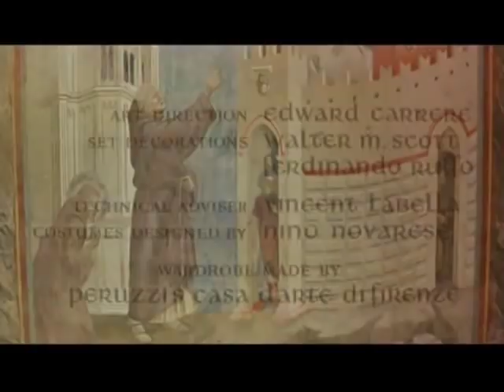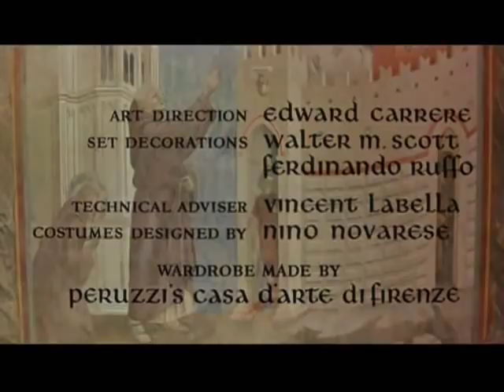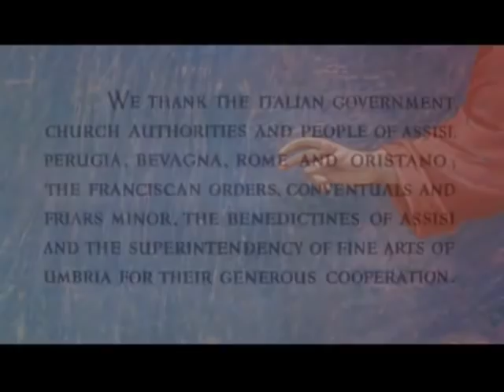FRANCISCO DE ASIS - PELICULA COMPLETA